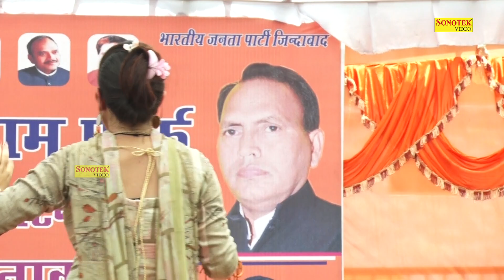मानवी भारद्धाज ने किस तरह किया मोदी जी का धन्यवाद | 2019 Ki Hit Ragni | Bawal Ragni | Sonotek Ragni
Title Song :-  So So Pade Musibat
Album : -  Bawal Ragni
Singer :-  Manvi Bhardwaj
Artist :- Manvi Bhardwaj
Lyrics :-
Music Director :-